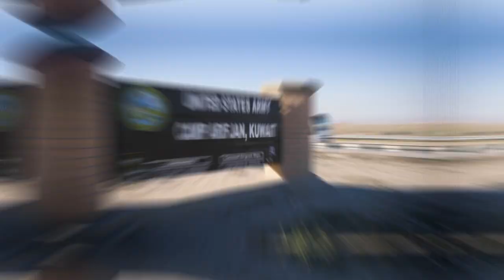AMC Logistics Assistance Representative Mr. Dennis Dudley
CAMP ARIFJAN, KUWAIT
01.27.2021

CAMP ARIFJAN, Kuwait - AMC Logistics Assistance Program (LAP) consists of Logistics Assistance Representatives (LARs) like Mr. Dennis A. Dudley Jr. who is a subject matter expert in the detection and resolution of logistics related problems. (U.S. Army video by Capt. Luis Alani, 401st Army Field Support Brigade public affairs)

Film Credits: Video by Capt. Luis Alani
401st Army Field Support Brigade

Army Material Command
Logistics Assistance Representatives
LARs
TACOM
Luis Alani
The United States Army Tank-automotive and Armaments Command